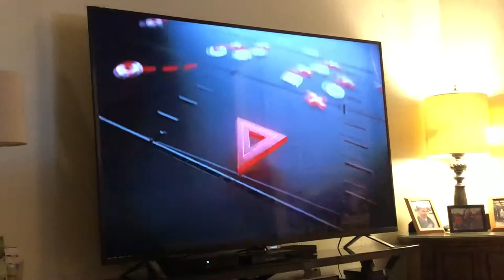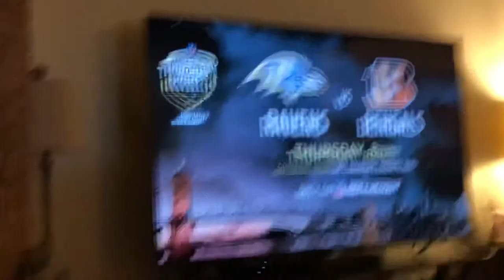Red Zone Sign Off 09/09/18